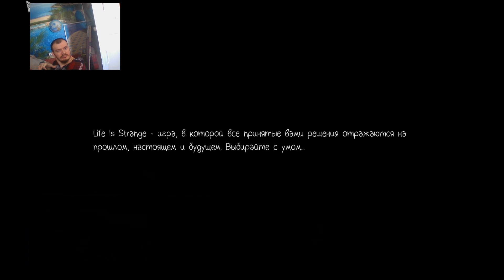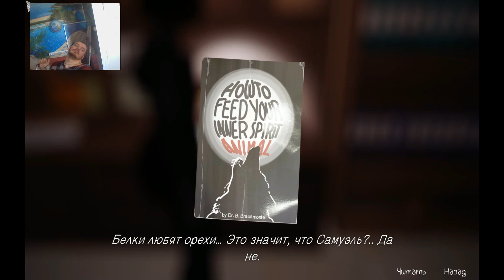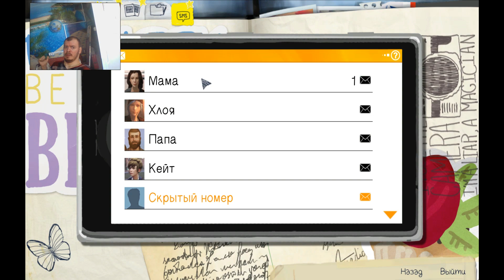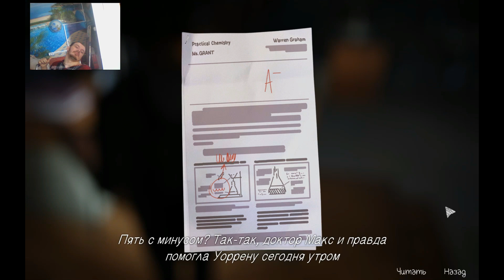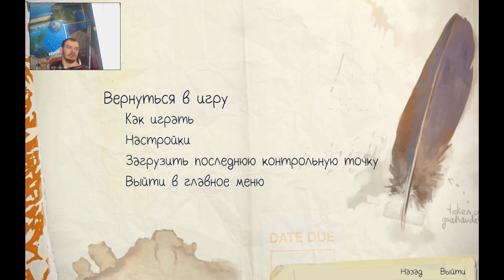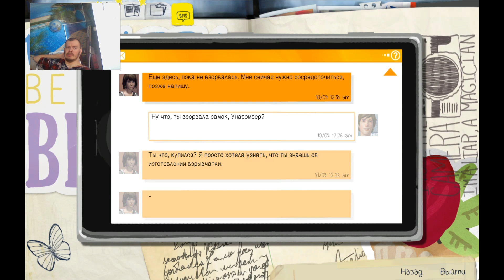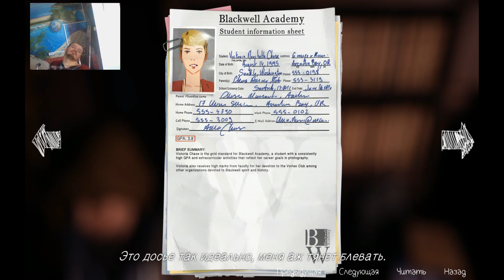Life is Strange 8 Серия! Сезон 2 Раследования Преступления!!